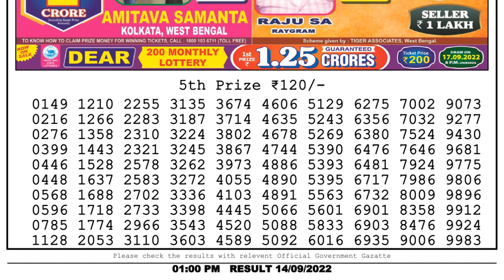Nagaland Lottery Sambad Live 1pm 14.09.22